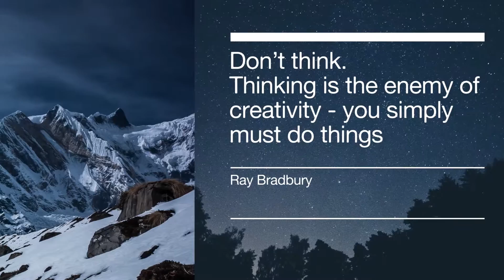Smooth Squares - After Effects Template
A grid of squares, elegantly animated for your photo slideshow. There are 48 image placeholders, 13 of which have placeholders for text.

All text is fully editable – simply choose your own font size, position and colour.

There are no extra plugins required.

For advanced After Effects users the entire sequence is animated using a single camera so, by adjusting the camera position keyframes, you can alter the animation very quickly.

Photos and music used in the preview video are NOT INCLUDED in the project download.

Grab a free 30 day trial of After Effects directly from Adobe